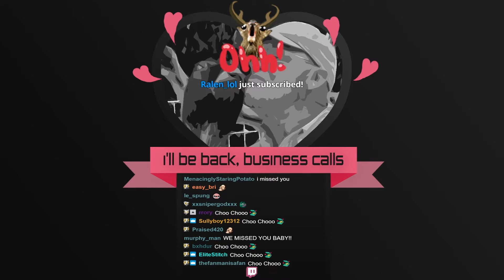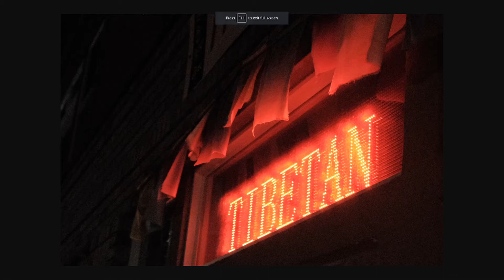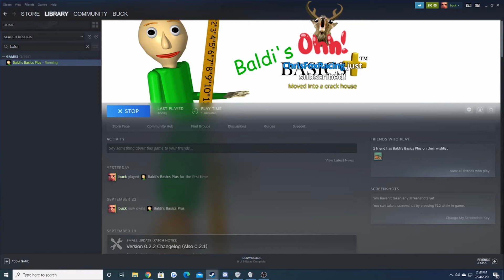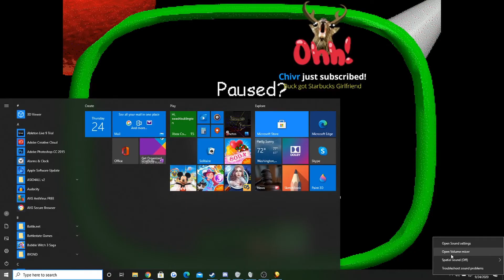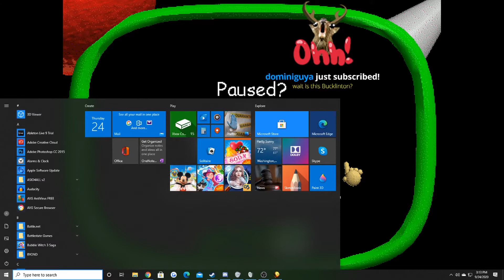Bucklington RETURNS to SCHOOL (and Twitch) [BALDI'S BASICS STREAM HIGHLIGHTS]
This channel is not associated with the streamer, this video is just a fan project I enjoy doing.